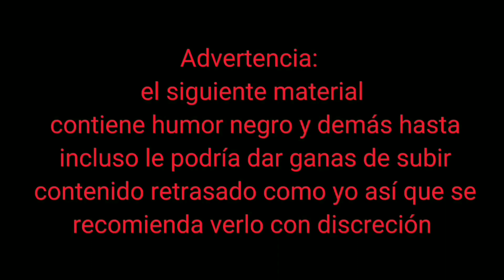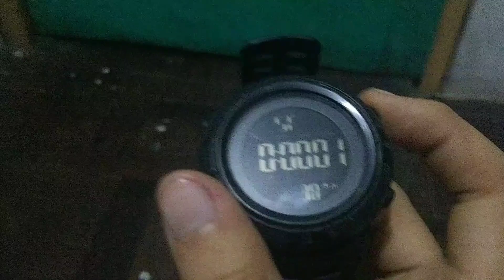Mario Bross en Peluche:¿nada tiene sentido aquí?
Mario Bross viene después de ya más de un año de ausencia , pues ahora tiene nuevas historias y aventuras que contar, está vez con la compañía de pacman y Sonic

espero que les guste el episodio ;)

y el regreso inesperado de esta serie XD

juatsejuats